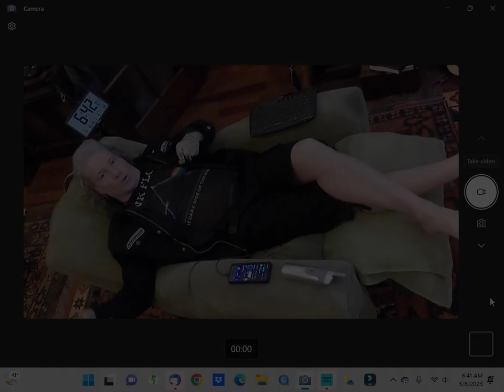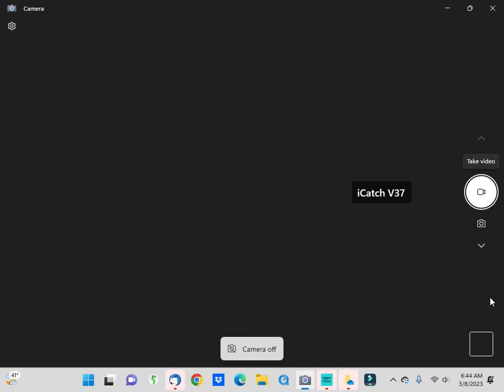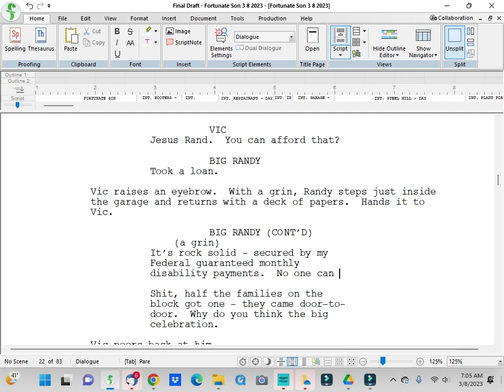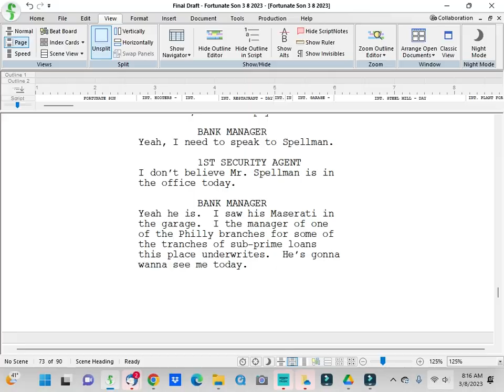DAY 11 CUTDOWN